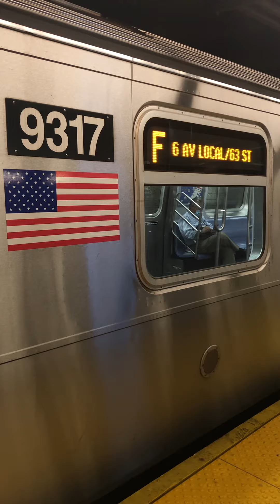179 St bound R160A Diamond F at Kew Gardens